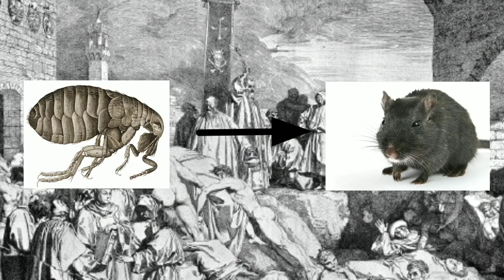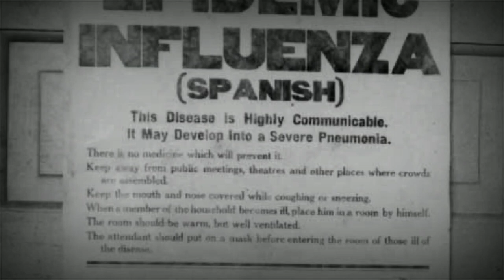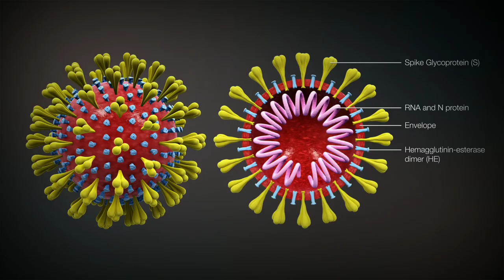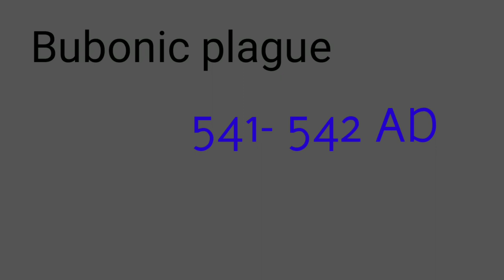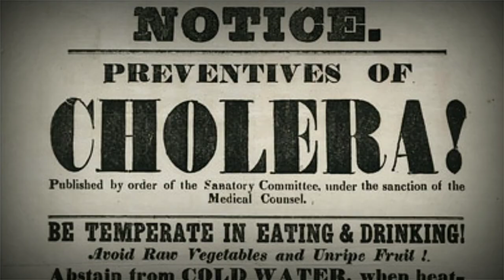| Top 10 Worst Disease Outbreaks | Corona virus , Ebola, Swine flu | Hindi